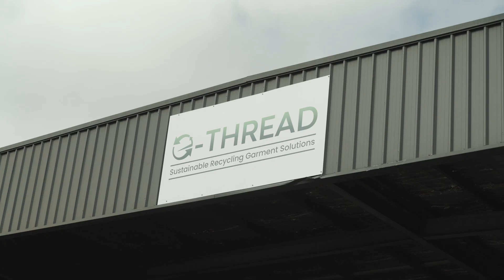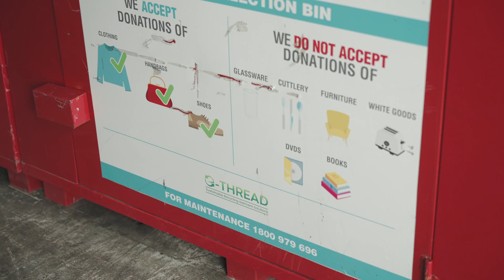The Sebastian Foundation, e-THREAD and Campbelltown City Council's Textiles Recycling Partnership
Guy and Jules speak to our amazing textiles recycling partner e-THREAD and Campbelltown Mayor George Greiss who has brought Campbelltown City Council onboard this amazing initiative. They then visit a local primary school to see the end impact this program is having on youth mental health.